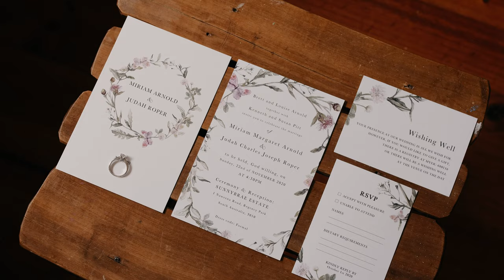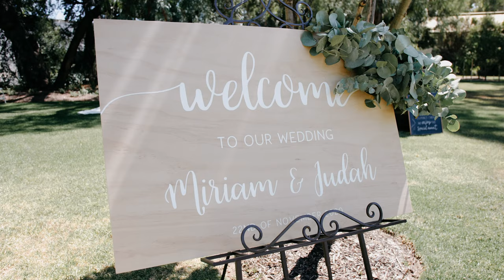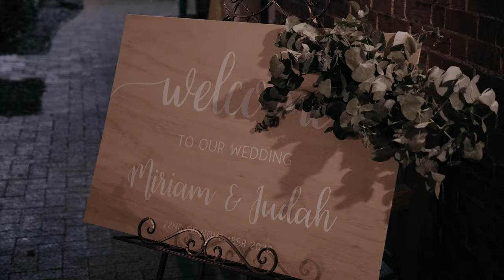Miriam & Judah Highlights // Sunnybrae Estate SA | Lumix GH5 GH5S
Filmed at Sunnybrae Estate, using Panasonic Lumix GH5, GH5S. Lumix G 25mm 1.7, Sigma 18-35mm, Lumix G 35-100mm and Autel Evo.

MB016YZQSGRYOSA